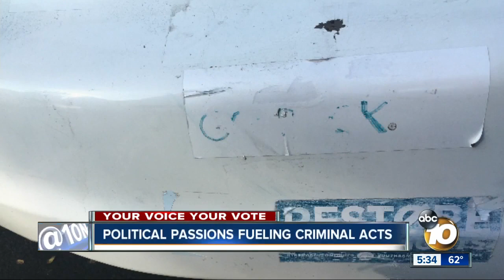Thieves, vandals target local supporters of Republican, Democratic candidates